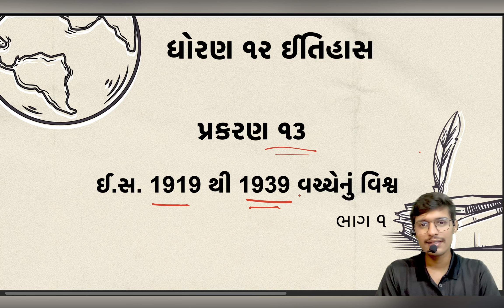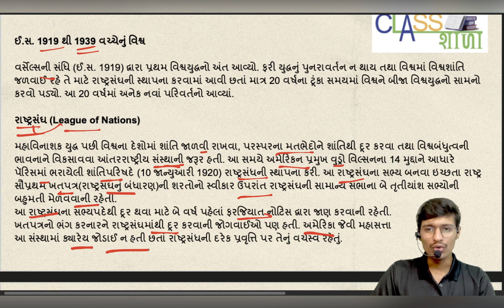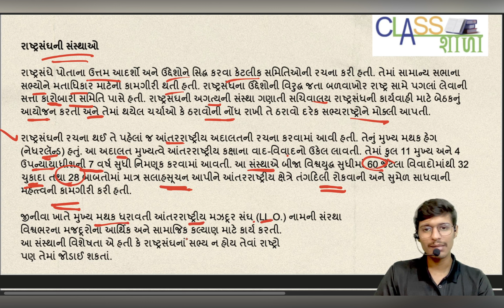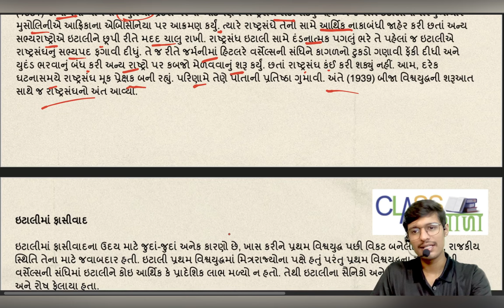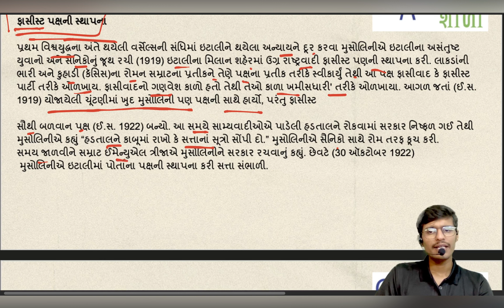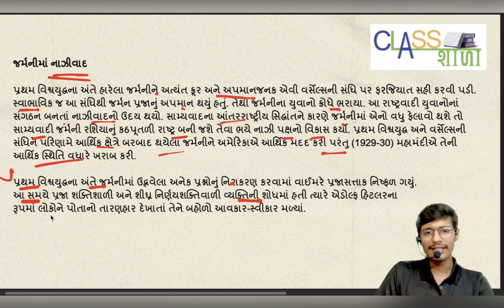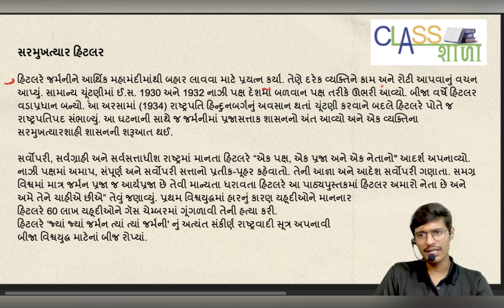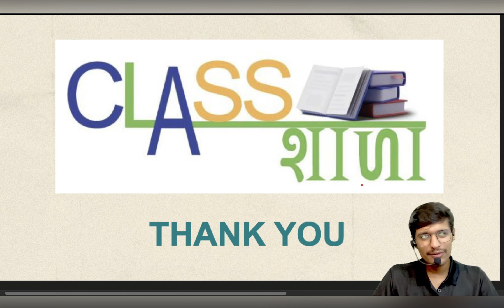Std 12th Arts History ( itihas ) Chapter 13 Part 1 GSEB / NCERT @Class Shala